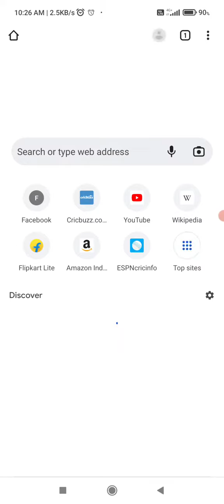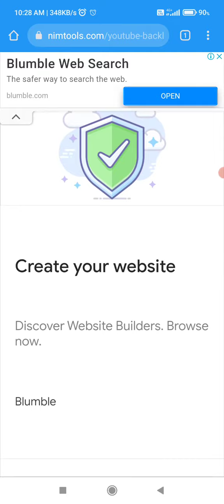गजब की वेबसाइट🔥🔥🔥Subscriber kaise Badhaye🤨🤨subscriber badhao